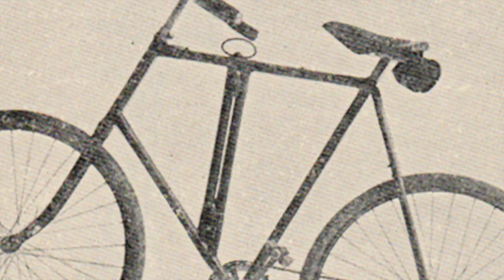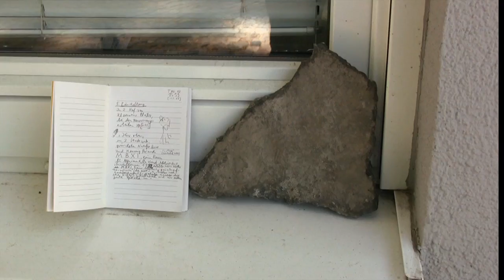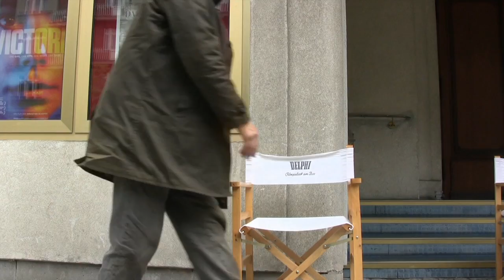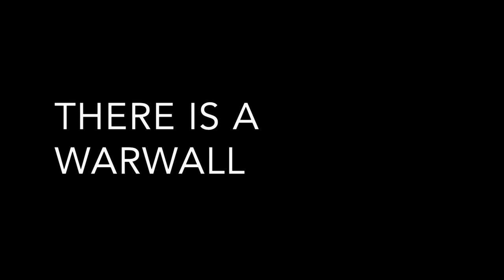There is a warwall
Henning Brandis / Héctor González